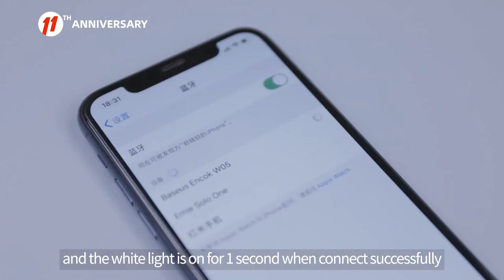Baseus W05 Wireless Bluetooth Earphone Headphones Sport Earbuds Auto Connection Headset For iPhone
👂This is the Baseus True Wireless Earbuds - the tiny, affordable true wireless earbuds. You will be amazed by the sound quality and its features.

📝Notice:
The "W05" Earphone Support Qi Wireless Charging
The "W04 Pro" Earphone Support Type-C Charging and Wireless Charging.

🌈Three Morandi Colors
The colors of green, black and white are added to a certain proportion of grayscale to improve color texture.

👍Dual-End Connection, Faster than other ways
Open the cover for immediate connection, never worry about the disconnection.

🏃‍♀Not easy to fall
Close to the ear canal, firmly fit despite the large movement.

🍀Semi-in-ear design, with Silicone Lanyard
Zero Compression, More Comfortable

👌Wireless 5.0
No Interference, Faster Connection

😎Qi Standard Wireless Charging
Supports Qi-standard wireless charging, so that wireless charging for mobile phones can also be used for earphones.

💦Sound Quality is Never Compromised despite Sweat and Rain
IP55 waterproof and dustproof grade

Our Tech Gear:
Baseus Chargers
Music & Audio
Computer & Office